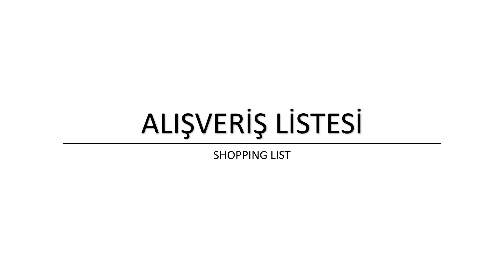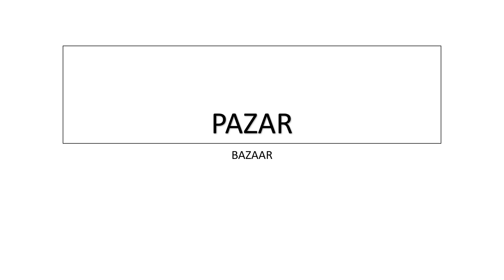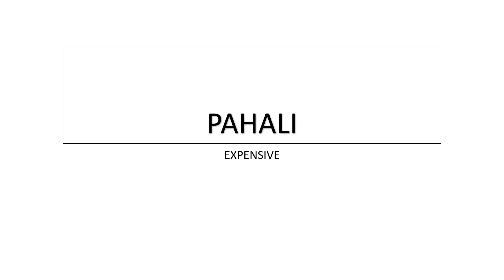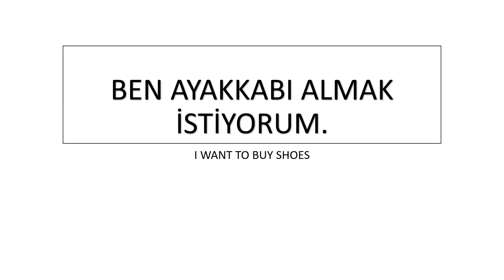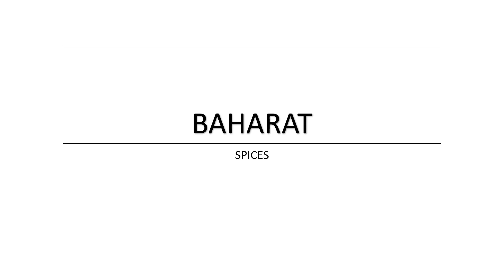TÜRKÇEDE ALIŞVERİŞ - TÜRKÇE ALIŞVERİŞ İFADELERİ - SHOPPING PHRASES IN TURKISH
Merhaba. Bugün Türkçede alışveriş ifadelerini öğreniyoruz.
Anlamadığınız yerleri ya da fikirlerinizi yorumlara yazabilirsiniz.
İyi seyirler...